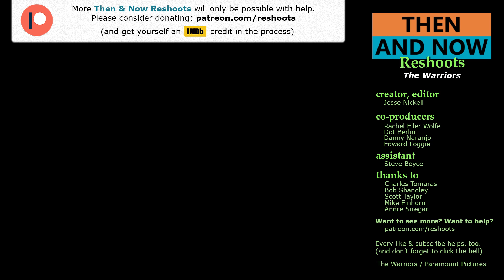The Warriors Filming Locations | Then & Now 1978 New York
Then and Now filming locations in 1978 New York. From the movie 'The Warriors'.

Filming Locations shown:

0:03 Riverside Park, 96th St (Dinosaur Park)

-- Brooklyn, NY
1:36 Evergreens Cemetery
2:16 Cooke Court & Stewart St
2:32 Conway St & Broadway
2:57 17th 1st Ave

-- Queens, NY
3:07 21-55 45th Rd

-- Brooklyn, NY (again)
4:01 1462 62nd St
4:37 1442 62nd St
4:51 Hoyt-Schermerhorn Station

-- New York, NY (again)
5:28 Amsterdam Ave & W 72nd St
6:32 398 W 100th St
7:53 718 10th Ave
8:02 420 W 49th St
8:20 Union Square Subway Station

-- Coney Island, NY
8:50 Stillwell Av Station
9:04 Bowery St & W 12th St
9:38 Boardwalk Garden

New video footage was created by this channel's operator Jesse Nickell. When using parts of this video, please link to this video and/or channel.

1. The original movie footage is included to create a historical contrast in the locations noted.
2. The original footage is from the much larger work, available for purchase
3. The original footage is used sparingly. Only edited-for-length scenes in notable locations, are shown.
4. Any interest and value in the entire movie is preserved.